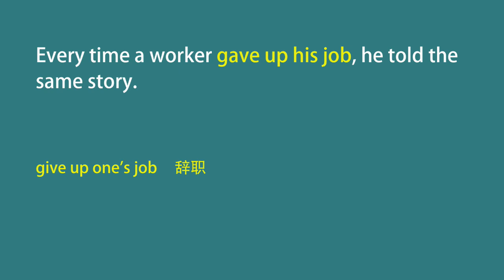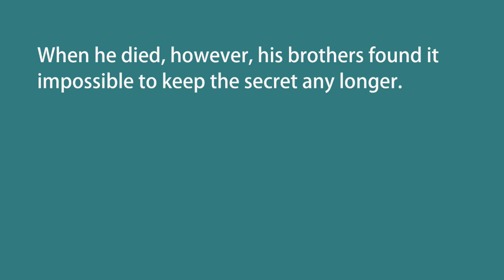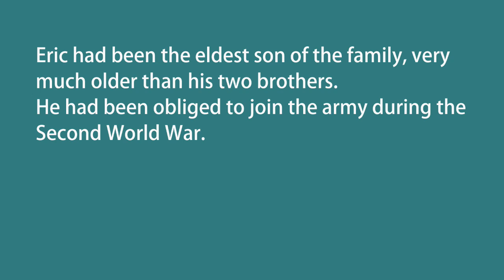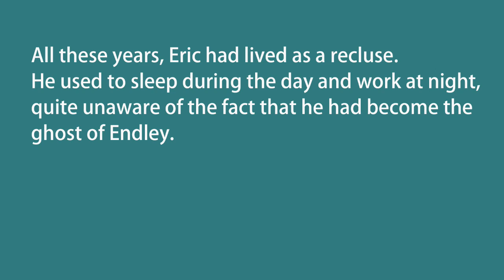新概念英语第三册 Lesson 30 The Death of a Ghost I 美音I New Concept English 3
新概念英语第三册 Lesson 30 The Death of a Ghost ，各种美音正常语速，反复听可以快速复习课文内容，记忆句型及重点。充分利用闲暇时间，提高英语听力水平及英文写作水品。